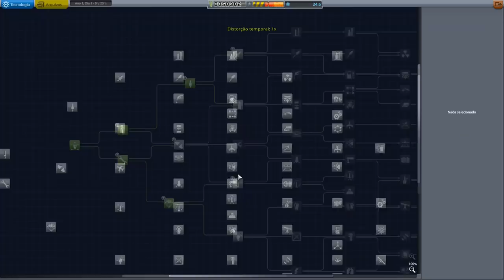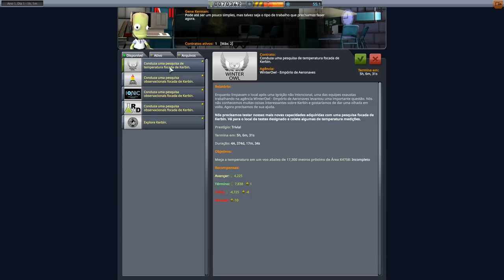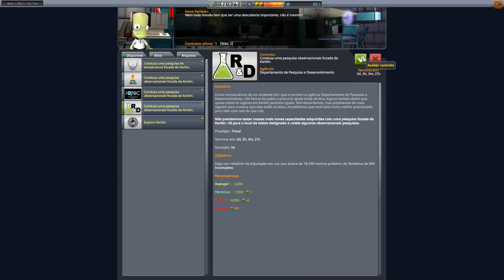100% de Ineficiência... Jebediah já pode pedir música no Fantástico. KSP 1.7 Very Hard T02EP02